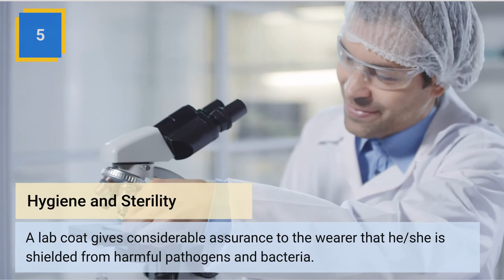The Importance of Lab Coats in Healthcare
With the advancements in the healthcare sector, the profession moved beyond bloodletting, where bacteria and germs became common. Therefore, it is vital to wear a lab coat. Here at labcoatCanada offers you the best quality lab coats, cloth face masks, dental gowns, unisex surgical scrub caps, customize product ideas, safety garments, and many more. Watch the video carefully to know more about the importance of lab coats in healthcare.